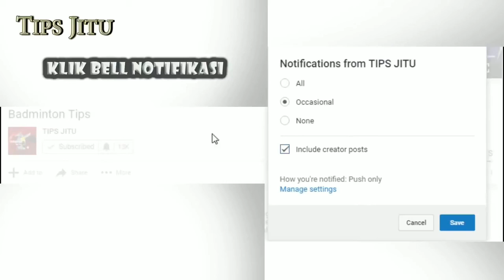c. (29•37) Taktik Ganda - Bagian 2 Dari 5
Video-video di saluran YouTube saya tidak digunakan untuk komersial, tetapi hanya untuk berbagi informasi dan pengetahuan tentang bulutangkis.